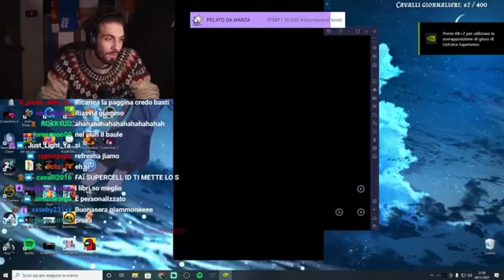GRANDE SHOPPATA DI BLUR SU CLASH ROYALE